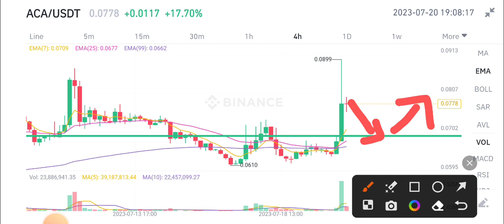ACA Urgent News Today! Acala ACA Coin Price Prediction